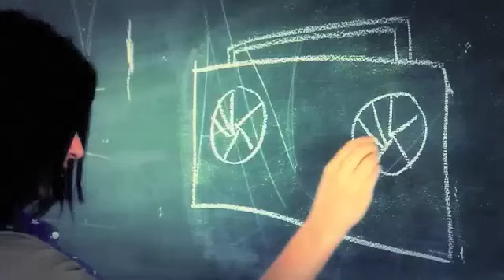Broken Luxury Instrumentals Free Download)